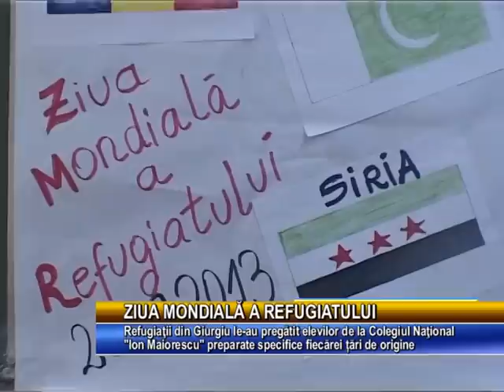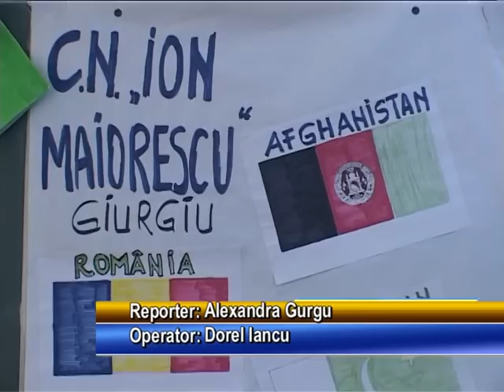Stiri Muntenia Tv 18 Iunie